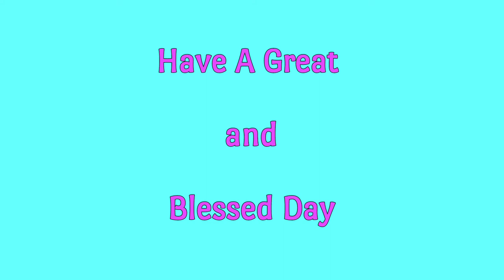Verse a day makes your way | 2 Corinthians 12:9|Hear-Share-Bless